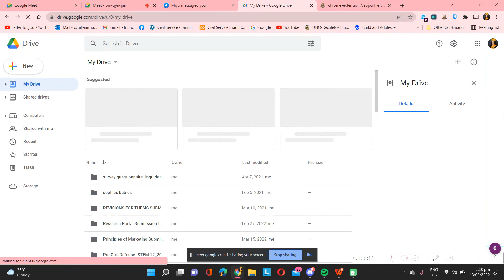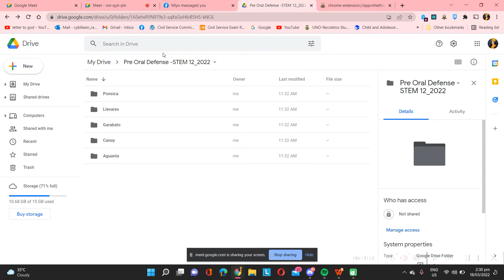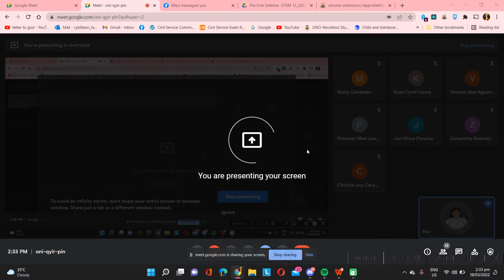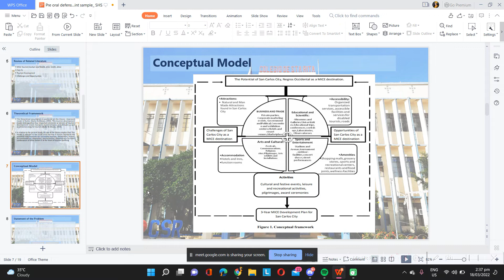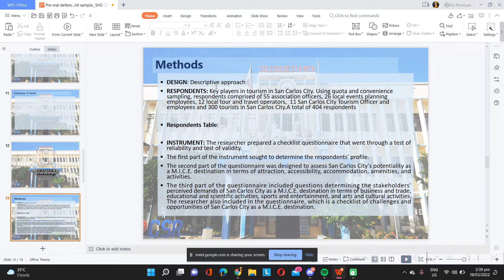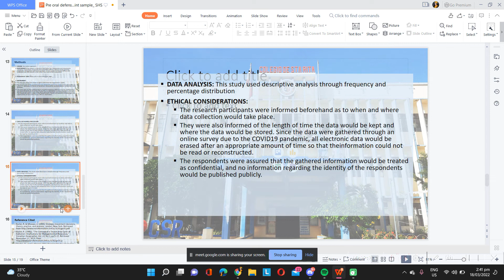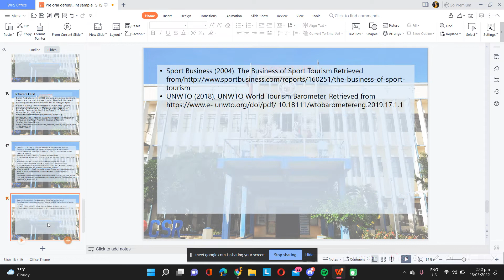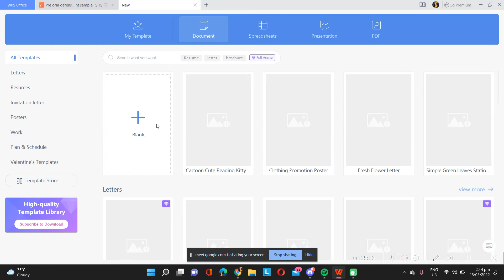CSR STEM 12- Pre-Oral Defense Orientation